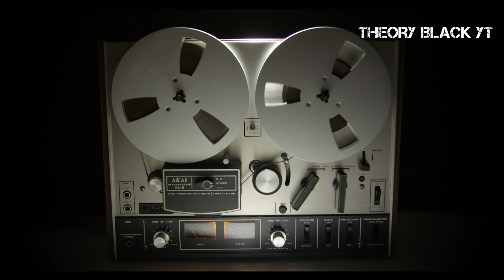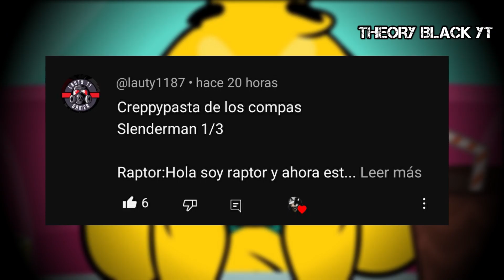🎃 CREEPYPASTA DE LOS COMPAS "SLENDERMAN" - las perrerias de mike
En este video veremos a raptor lamentandose por la muerte de sus amigos cercanos, todo esto debido a la aparicion de slenderman, el culpable de la desaparicion de los compas

si leiste la descripcion de este video, dejame la palabra "dinosaurio 🦖" en los comentarios, asi te doy un corazon ❣️